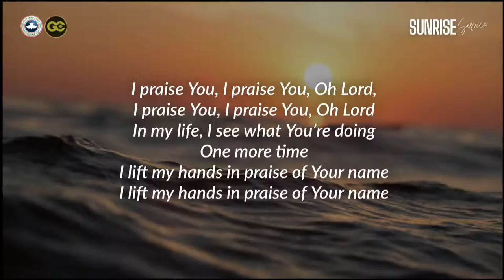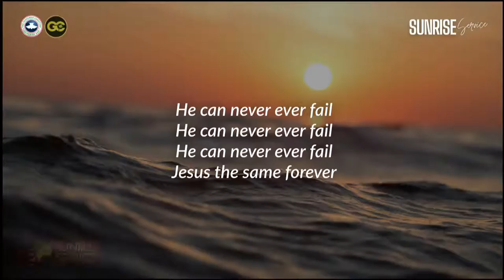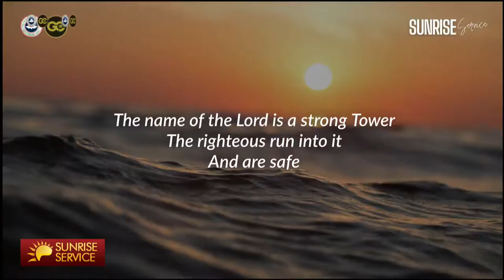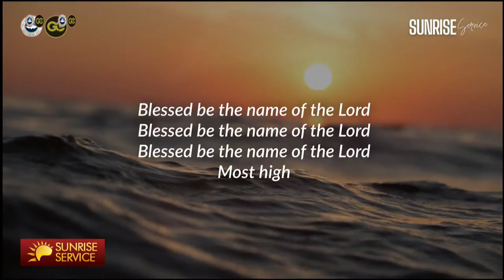WORSHIP SESSION | PRAISE CULTURE | SUNRISE SERVICE - 18.10.2020